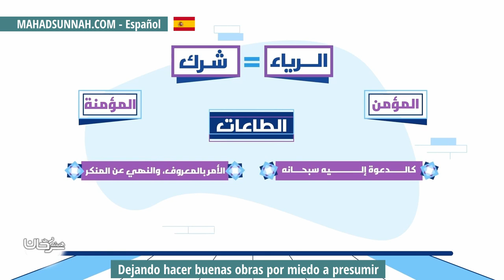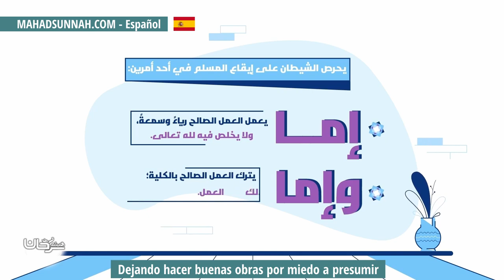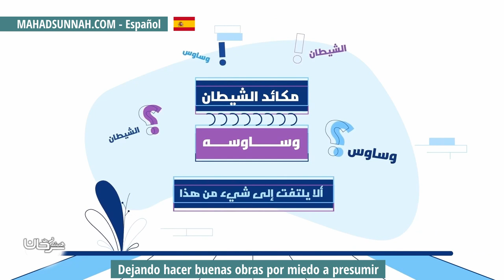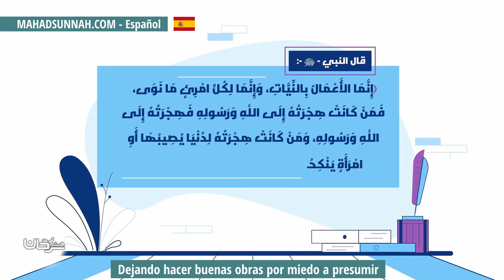Dejando Hacer Buenas Obras Por Miedo A Presumir ترك عمل الخير خوفا من الرياء